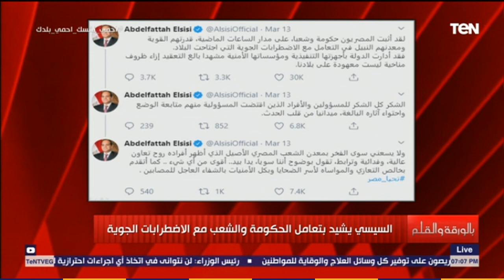انقذ 21 وتوفى بعدها قصص إنسانية لازم تشوفها تظهر معدن المصريين بعد الطقس السيء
بالورقة_والقلم- يعرض قصص انسانية في الطقس السىء.. "انقذ 21 وتوفى بعدها" قصص إنسانية لازم تشوفها تظهر معدن المصريين بعد الطقس السيء